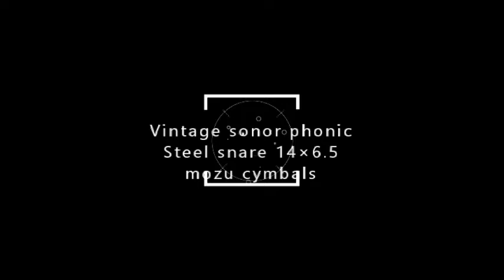Vintage 80s Sonor Phonic Steel 14×6.5